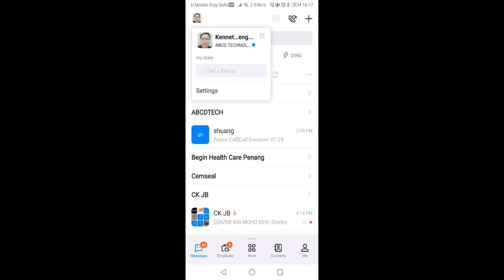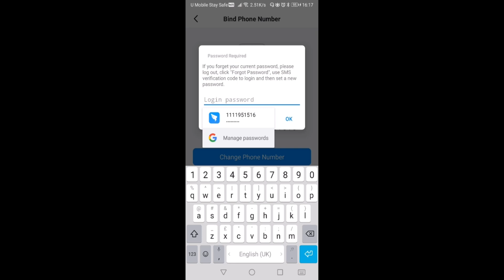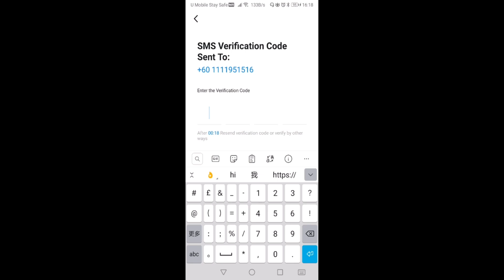DINGTALK TOPIC 60 : HOW TO CHANGE YOUR PHONE NUMBER IN DINGTALK (MOBILE VERSION)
🔠ABCD's Facebook is very popular
🔠A lot of teaching on ABCD’s YouTube
🔠ABCD’s Instagram is wonderful
🔠ABCD's LinkedIn is very sophisticated
🔠ABCD Enterprise Management Exchange Station